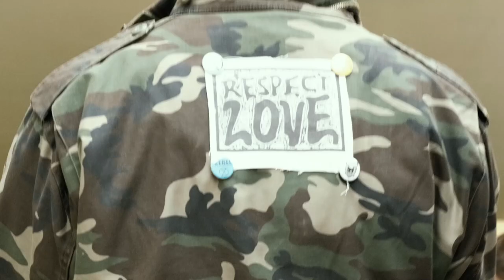The Heartways - Maybe (Official Video)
From the album "Damaged Goods"

Song written by: Saskia Hahn / The Heartways

Lyrics:

Look at us - Look at us - In utter disbelieve
It could be - It could be - So easy
If only we - If only we - Would shut up to agree

Not to make a sound - To keep our heads down

Can’t you see -  What you want ain’t want we need
We’re out of time - You’re out of touch with reality

Oh It could be so easy
Once you’d stop to believe:
“As longs as it’s them it won’t be me”

Maybe I’m a fool - Not to pretend
Maybe I’m a fool - To give a damn
Maybe I’m a fool - To speak my mind
Maybe I’m a fool - Not to fall in line

Look at you - Look at you - Trying to push is into
A dead-end street of ignorance, without empathy and common sense

How do you sleep at night? How do you justify?

Lining your pockets at our expense
Then blame the ones that have even less
You know the necessary evil isn’t the only choice we have

Stop terrorising us with greed - Hey, what you want ain’t what we need
A lot of fools you just can’t buy - When you go low we go high

Yeah, maybe I’m a fool - Not to pretend
Yeah I’d rather be a fool in your eyes

Written & produced by: Saskia Hahn
Vocals, guitar, bass: Saskia Hahn
Drums: Christian Eigner
Piano: Alexander Czerny
Mixed by: Niko Stoessl
Mastered by: Andreas Balaskas / MasterLab Berlin